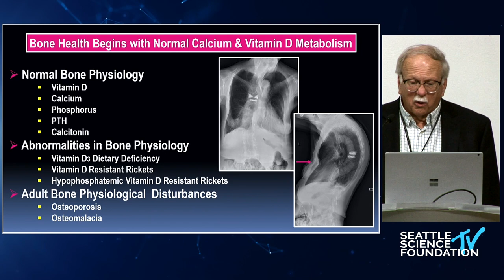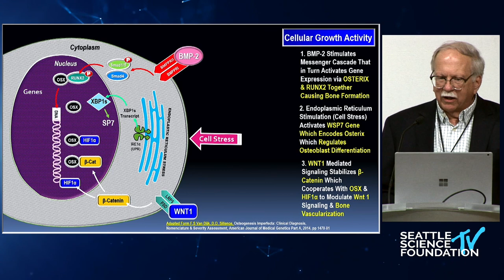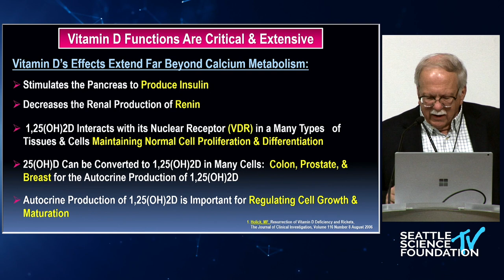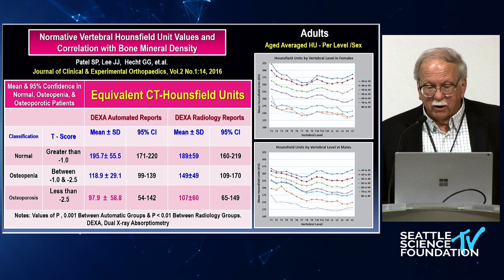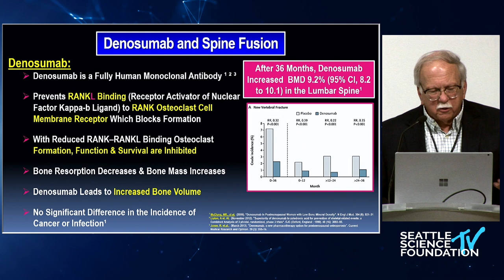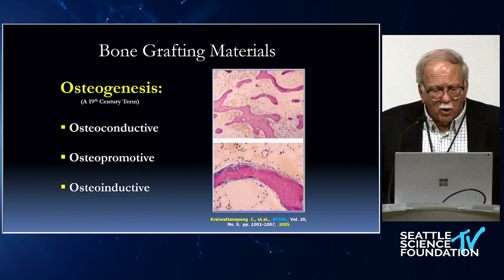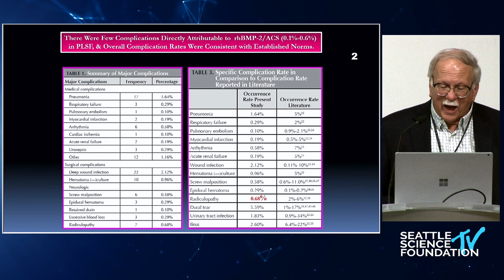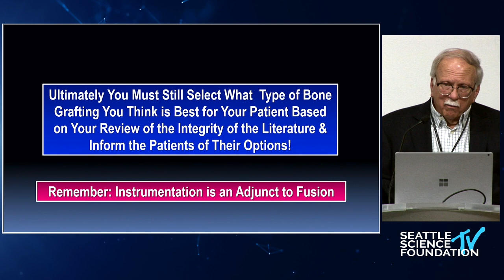Current Assessment & Treatment of Metabolic Bone Disease - John R Dimar, II, MD